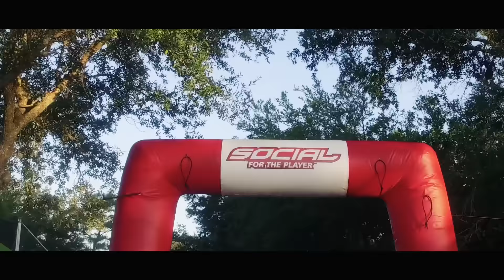2016 SPL Memorial Cup Highlight | Florida's Paintball League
The 2016 SPL Memorial Cup event highlight video is live! Hosted at Xtreme Paintball Xperience (XPX) in Kissimmee, FL, the Memorial Cup was a huge success with sold out attendance of various teams in the state of Florida as well as traveling teams from out of state.

Thanks for the continued support and helping the SPL become the best paintball league in Florida. The 2016 schedule of events has been announced on our

FOR THE PLAYER!